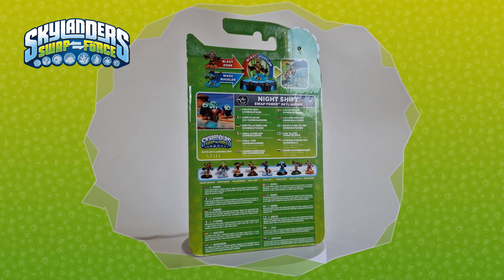Skylanders Swap Force || Night Shift